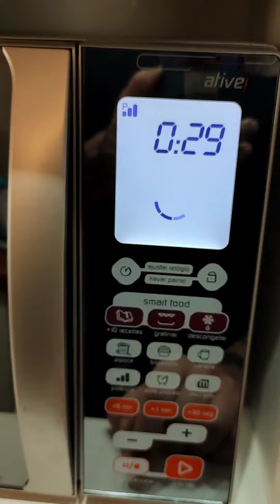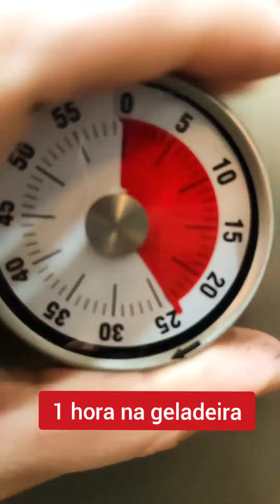NÃO COMPRE BALA FINI NUNCA MAIS!!!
Amanhã é Diia das crianças então já vamos aproveitar para fazer essa receita deliciosa que vai fazer o maior sucesso com a criançada.  Marca o @ que precisa aprender a fazer essa delicia!!!

⚠️ Se você gosta do nosso conteúdo comenta nesse post para que o insta entregue nossos vídeos pra você

Ingredientes:
• 1 gelatina com sabor de sua preferencia
• 1 gelatina sem sabor
• 120 ml de água

Lembrando que todos os utensílios usados nesse vídeo você encontra em nossa loja virtual